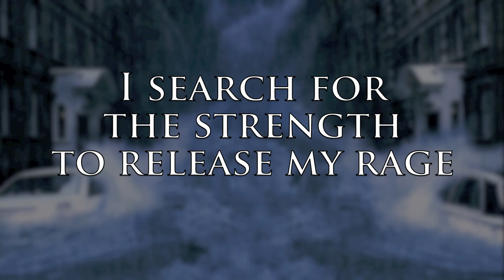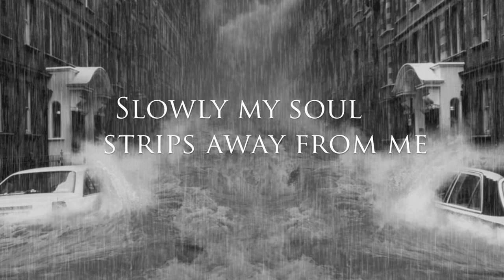The Veer Union - The World I Wanted (Official Preview)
PRE-ORDER the Life Support Part I EP and get The World I Wanted and more additional tracks by visiting The Veer Union's kickstarter campaign

For more updates and information